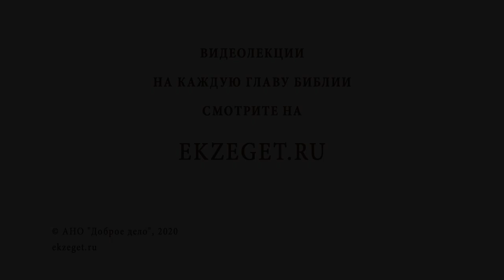Как вести себя с толпой агрессивных подростков? Протоиерей Феодор Бородин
В сегодняшнем видео отец Феодор Бородин рассказывает о том, как вести себя с толпой агрессивных подростков.

🔸Молитвенная помощь.
🔸Развитие силы.
🔸Чувство юмора.
🔸Проявление уважения.
🔸Упование на Бога.
🔸Любовь к врагам.